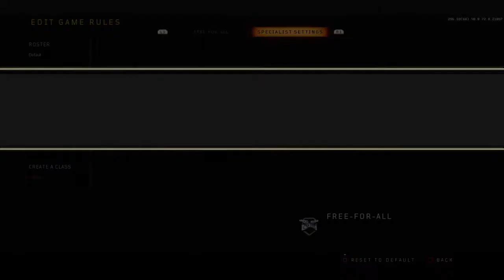Call of Duty®: Black Ops 4_20210606221505